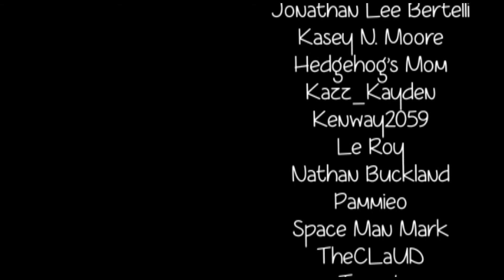Lion Heart - Hedgehog's Story Time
"Lion Heart" an Ede Valley story by Hedgehog.

Thumbnail by: Diesel 20212 - Cindy, TheDrag0n100 - Tommy, Penciltip Workshop - Mike and Niko, Mizutoka - Marcell,
DyingNotDead - Lila, Kazz_Kayden - Doug, commander shortie - Jilli, Caroline - Abigail, MildlyUpsetGerbil - Flag